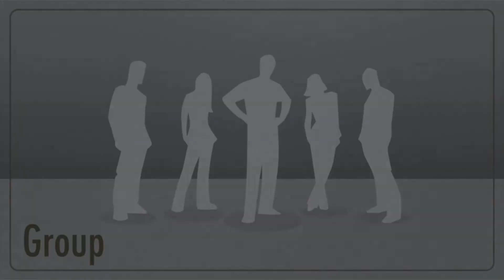Bumblebee Inc. heart of the facility Remaster coming soon￼￼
Thank you to our bumblebee production team.

Bumblebee Inc.￼
Bumblebee master￼.
￼ Director of film￼￼: bumblebee Inc. ￼
Bumblebee master
Production engine￼: I move
Movie name:heart of the facility￼￼
Template used narrative.￼
Attempting to make the movies better￼